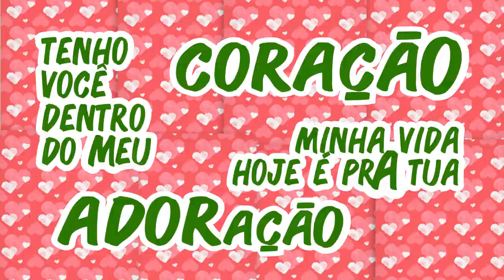Pra você - DD Junior & Cícero Oliveira ( Lyric vídeo )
É impossível encontrar o verdadeiro amor, valor, salvação, confiança e alegria distante de Cristo. O piseiro PRA VOCÊ de DD Júnior e Cícero Oliveira nos ensina a declarar sem medo a nossa entrega ÀQUELE que podemos confiar de verdade  - JESUS !!!

PRA VOCÊ
(DD Júnior)

EU NAO QUERO LEMBRAR
QUE UM DIA VIVI LONGE DO SEU AMOR
NAO DÁ PRA COMPARAR
COM VOCÊ TENHO TUDO
EU TENHO VALOR

RECEBI DE TI A SALVACAO
TENHO VOCÊ DENTRO DO MEU CORACAO
MINHA VIDA HOJE É PRA TUA ADORACAO

PRA VOCÊ
NAO TENHO MEDO DE ME ENTREGAR
EM TI EU POSSO CONFIAR

Produção musical e mixagem - Rennan Busson
Masterização - Daniel Pereira
Teclados - Rennan Busson
Sanfona - Gabriel de Sousa
Guitarra e baixo - Natanael dos Santos